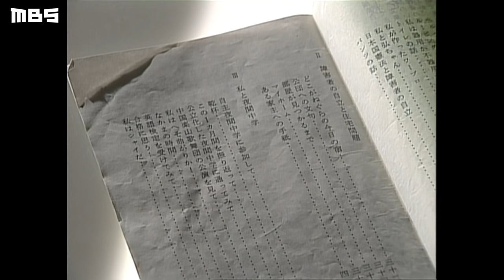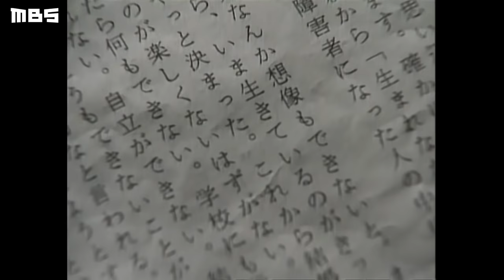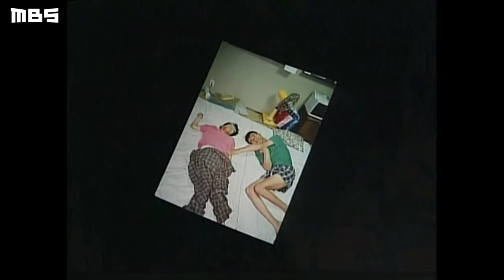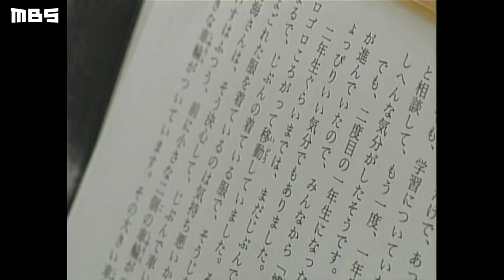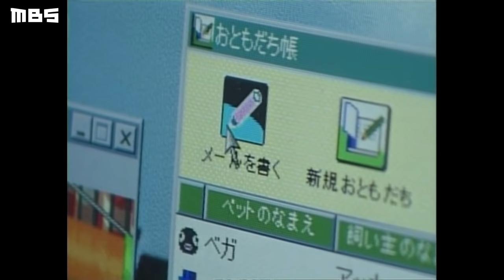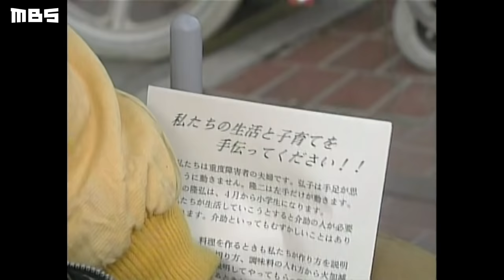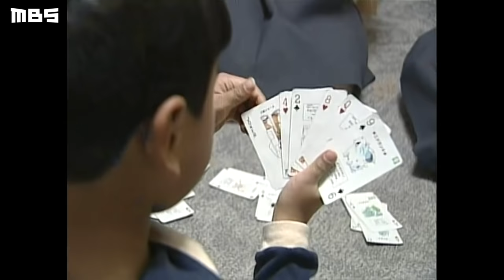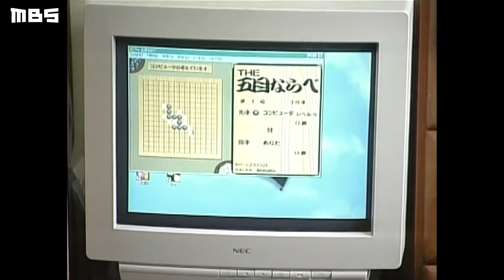重度障がい者夫婦が結婚、出産、子育て「ふつうのままで～ある障がい者夫婦の日常～」【エミー賞を受賞】（1999年4月18日）【MBSドキュメンタリー映像'】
（1999年4月18日放送　国際エミー賞ドキュメンタリー部門最優秀賞受賞　リメイク版）

藤本隆二さん（39歳）と弘子さん（42歳）の夫婦はともに脳性マヒによる重度の障がい者だ。2人は両親の反対を押し切って結婚、まもなく一人息子の隆弘くんが生まれる。6歳になる隆弘くんは春には小学生になる。3人の生活を支えたのは主にボランティアの人々だ。近所の主婦たちが隆弘くんの育児を手伝ったのが始まりで、やがて一家の24時間介護へと発展していく。
「ふつうの幸せ」を求めて結婚、出産した障がい者夫婦とそれを支える周囲の人々の結びつきを描き、障がい者を取り巻く「こころのバリア」を考える。